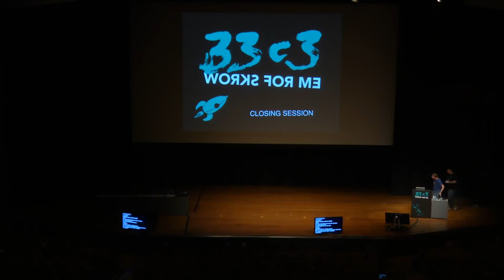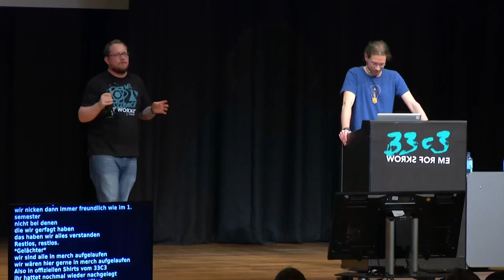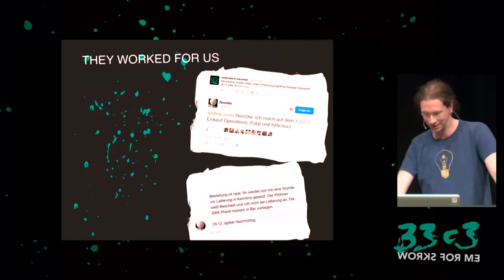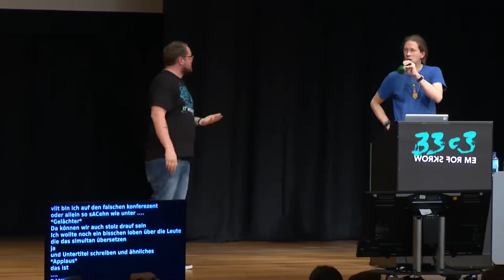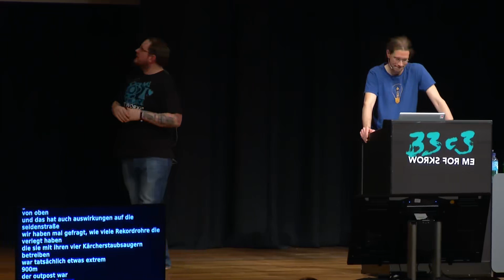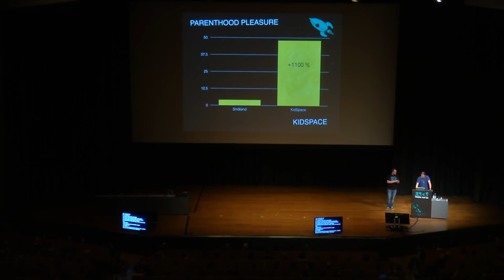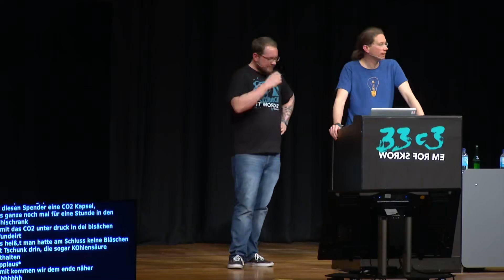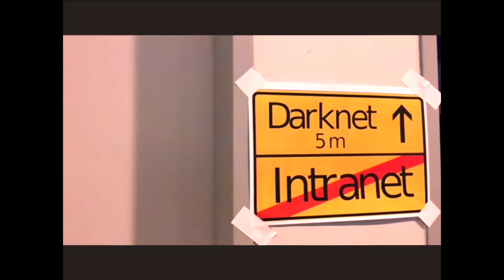33C3 2016 Closing Ceremony traduction française